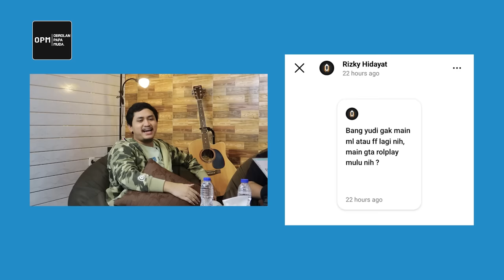YUDI SYAHPUTRA CHARITY STREAM UNTUK PALESTINA DARI GTA 5 ROLEPLAY - OPM